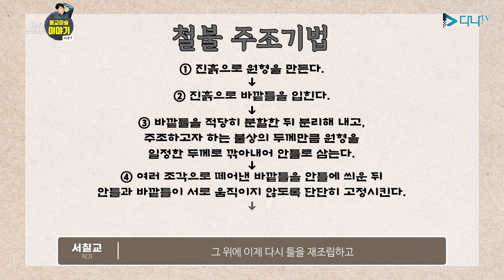귀로 보고 눈으로 듣는 불교미술이야기 시즌3 - 4화(남원 실상사)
귀로 보고 눈으로 듣는 불교미술 이야기 시즌3
보는 만큼 보인다

4편. 남원 실상사

△ 시즌3는?
철불을 주제로 준비한 시즌3은 '보는 만큼 보인다' 라는 컨셉으로 직접 봐야 보이는 디테일과 아름다움을 서칠교 작가의 시각으로 바라보며 장흥 보림사 철조 비로자나불 좌상, 남원 실상사 철조 여래좌상, 철원 도피안사 철조 비로자나불 좌상에 대해 작가로써의 시점으로 설명해줍니다